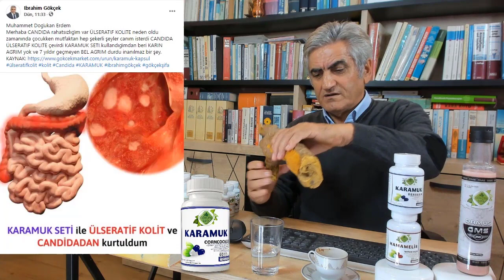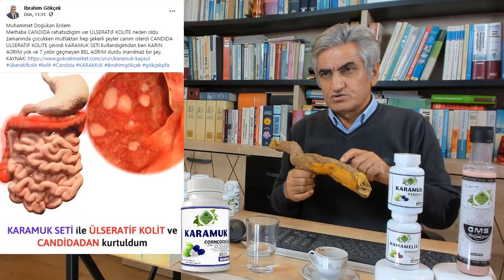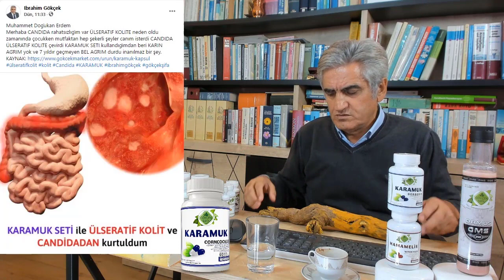Candidaya Karşı Etkili Çözüm Karamuk Nedir ?